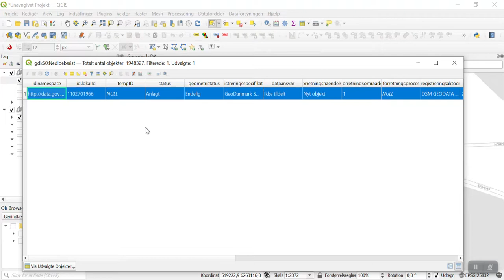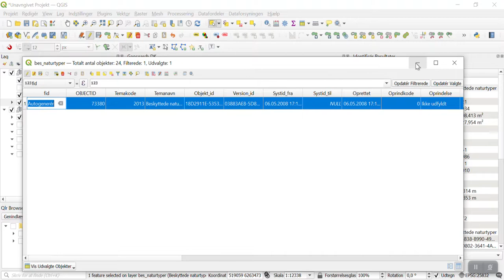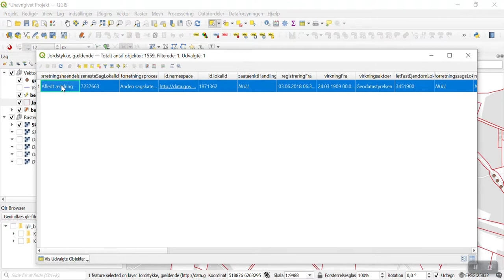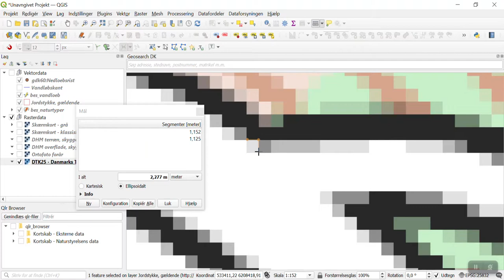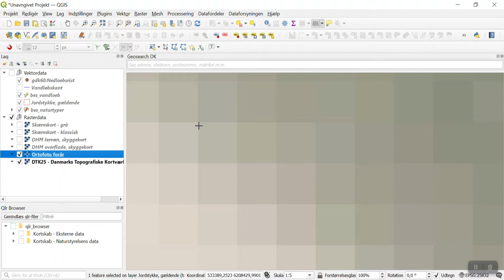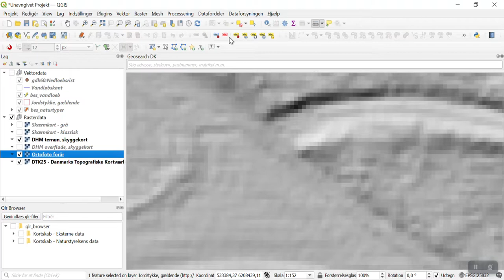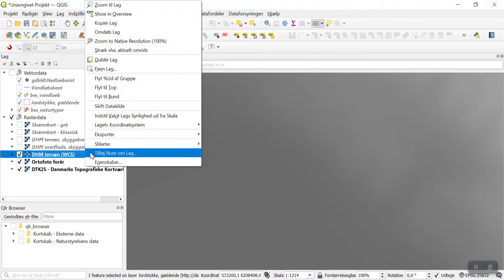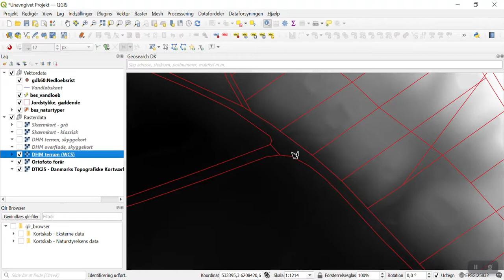projektion - vektor og raster